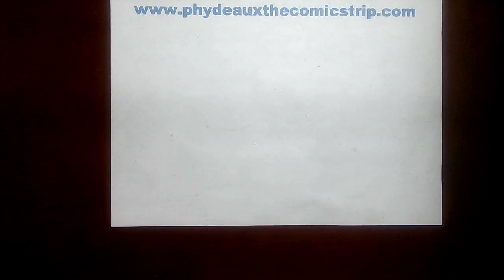Phydeaux the Comicstrip 3/11/24